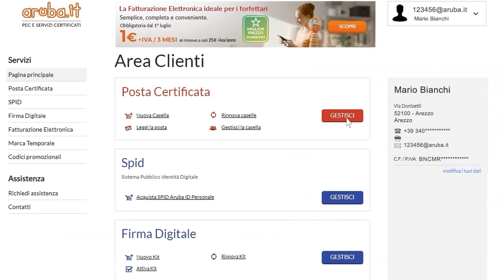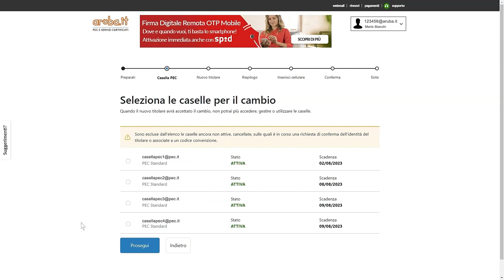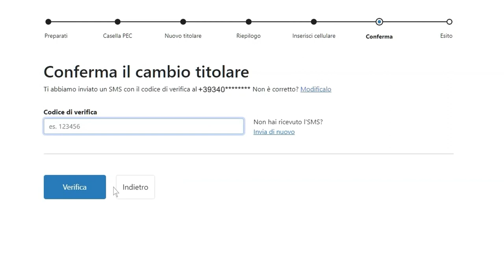Modifica titolare casella PEC: procedura per l'attuale proprietario - Guida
Cosa deve fare l'attuale proprietario di PEC per cederla ad un altro soggetto.